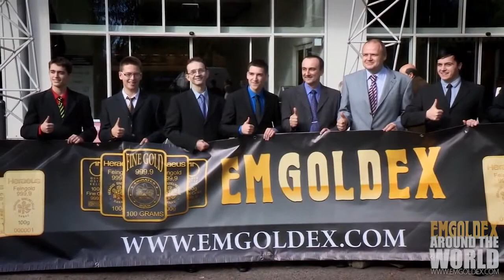EmGoldex Germany - Become a client now!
EmGoldex gives great opportunity for every person, great opportunity to change it's life.
No matter who you are, no matter where you leave you can use that chance and become a person you have always dreamed dreamed. You will have life that you deserve and always wished!
EmGoldex is company that value your affords!
Become a client EmGoldex Germany